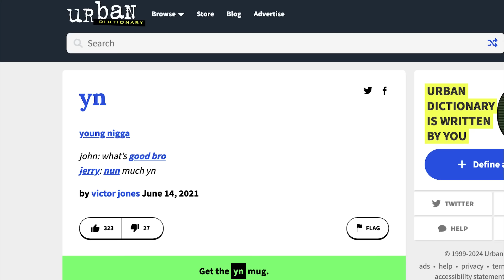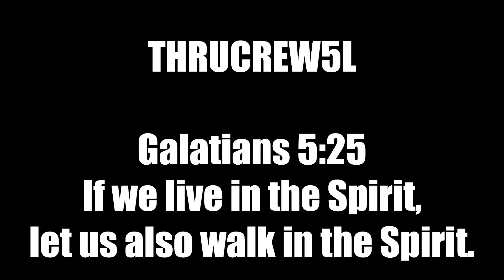The YNS of Anime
Don't Mess with these Anime YNS

Galatians 5:25

If we live in the Spirit,
let us also walk in the Spirit.